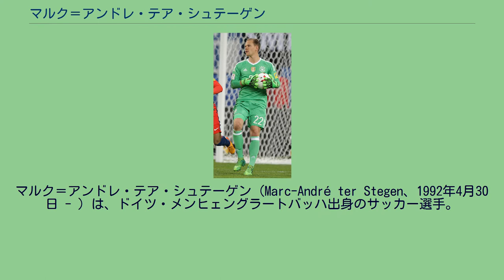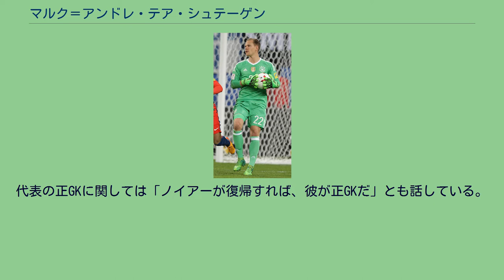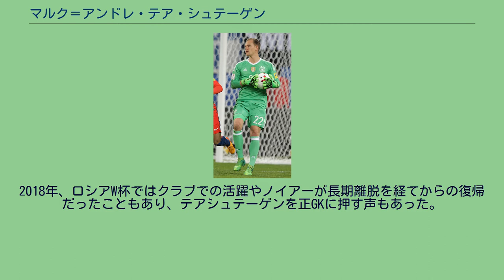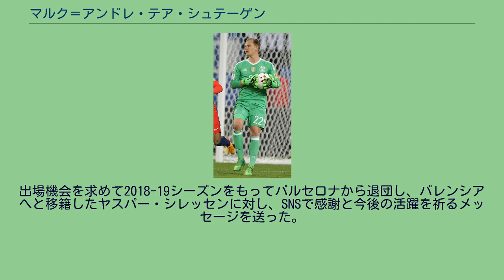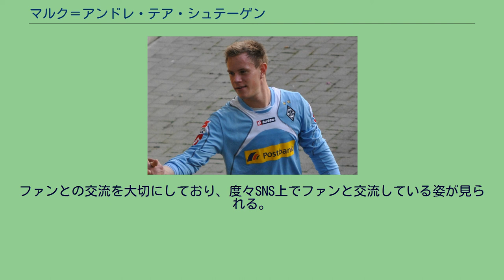マルク＝アンドレ・テア・シュテーゲン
マルク＝アンドレ・テア・シュテーゲン（Marc-André ter Stegen、1992年4月30日 - ）は、ドイツ・メンヒェングラートバッハ出身のサッカー選手。
ドイツ代表。
ボルシアMG 2011年のテア・シュテーゲン 1996年からボルシア・メンヒェングラートバッハのユースチームに所属し、2009年にトップチームに昇格した。
2010-11シーズンにブンデスリーガデビューを果たすが、当時のチームは成績が低迷し残り6試合を残し最下位に沈んでいた。
また、クリストファー・ハイメロート、ローガン・バイリーの両GKはいずれも不安定なパフォーマンスに終始していた。
デビュー戦となった2011年4月10日の1.FCケルン戦で5-1の勝利に貢献したのを皮切りに、昇降格プレーオフ圏内の16位にまで立て直し、VfLボーフムとのプレーオフに勝利するなど残留に貢献した。
バイリーが退団した2011-12シーズンは名実ともに正GKの座を確立し、バイエルン・ミュンヘンを2度破るなどリーグ戦4位とUEFAチャンピオンズリーグ出場権獲得に貢献した。
バルセロナ 2014年5月、FCバルセロナへの加入が決定した。
契約期間は2019年までの5年間で、移籍金は1200万ユーロと発表された。
リーグ戦での出場はなかったものの、国王杯とチャンピオンズリーグを担当し、国王杯では8試合出場5失点、チャンピオンズリーグでは全試合に出場して13試合11失点6試合無失点に抑え、チームの三冠達成に貢献した。
特に印象深いセーブとして、準決勝のバイエルン戦2ndレグでのものが挙げられる。
バイエルンFWのレヴァンドフスキの至近距離からのシュートを体勢が崩れながらも左手一本でセーブ、こぼれ球もゴールラインを割る寸でのところでかき出した。
2015年9月12日、2015-16シーズンの第3節アトレティコ・マドリード戦でリーグ戦初出場を果たした。
2016年8月28日、2016-17シーズン第2節のアスレティック・ビルバオ戦では46本のパスをつないで、リーガ・エスパニョーラのGKとしては最多となる記録を達成した。
2017年5月28日、バルセロナとの契約を2020年まで延長した。
2017-18シーズンはコンフェデレーションズ・カップからの好調を維持。
前半シーズンにおいて出場した22試合の内15試合でクリーンシートを達成した。
2017年最後の試合であるレアル・マドリードとのエル・クラシコでも好セーブを披露し、チームの完封勝利に貢献した。
エル・クラシコ後にはスペインのマルカ紙から「GKグローブをつけたメッシ」と称賛された。
シーズン後半戦も安定したプレーを披露し、チームのリーガ・エスパニョーラ制覇に大きく貢献した。
33節セルタ戦ではバルセロナで初めてのキャプテンを務めた。
シーズン終盤までアトレティコ・マドリードのGKオブラクとサモラ賞を争ったが、37節のレバンテ戦の5失点がひびき初のサモラ賞獲得はならなかった。
2017-18シーズンは国内で2冠(リーグ戦、国王杯)を達成するもチャンピオンズ・リーグでは3年連続ベスト8に留まった。
しかし、個人としては世界屈指のGKという評価を受ける程成長、充実したシーズンを送った。
UEFAによりリリースされたファン投票による2018年ベストイレブンにメッシとともに選出された。
ドイツ代表でのテア・シュテーゲン (2017年) ドイツ代表としてUEFA U-17欧州選手権2009、2009 FIFA U-17ワールドカップに出場した。
2012年5月7日、ポーランドとウクライナで共同開催されるUEFA EURO 2012の代表候補に選出され、5月26日のスイス代表戦で代表をデビューしたが、試合は3-5で敗れた。
2日後の5月28日に発表された23人の最終登録メンバーからは落選した。
2014年5月8日、2014 FIFAワールドカップに臨むドイツ代表の最終候補からは落選したが、一方で同年5月13日のポーランド代表戦のメンバーには招集され後半から...